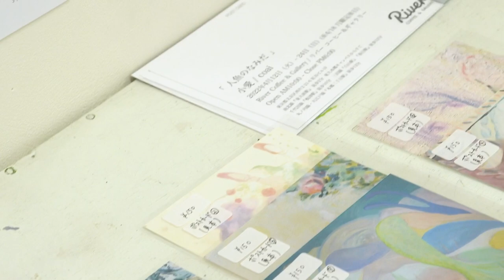小愛 ライブペイント『Gene Diver』 個展「人魚のなみだ」にて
Live paint : 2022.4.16土 (14:00~) 制作時間 約2時間
個展「人魚のなみだ」River coffee & gallery にて

ドローイング『Gene Diver』
F50号(116.7×91cm)  キャンバス、アクリル絵の具、パステル等